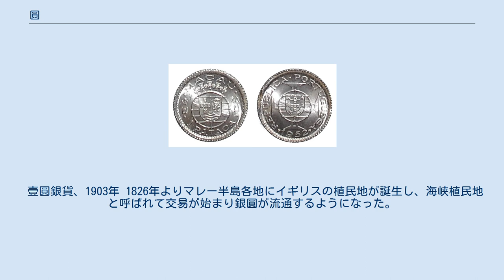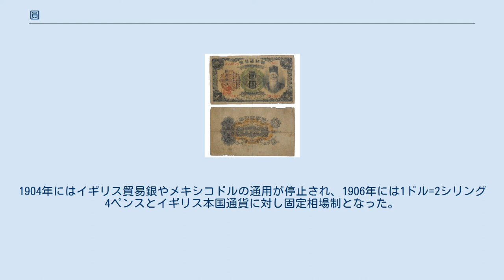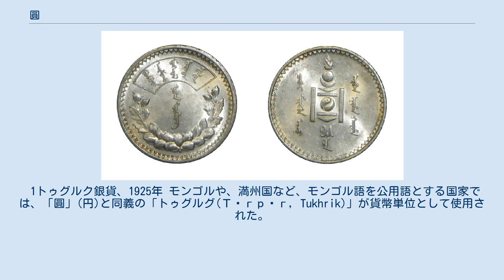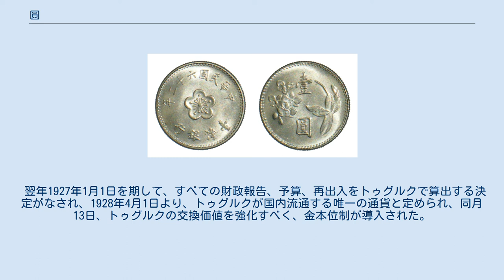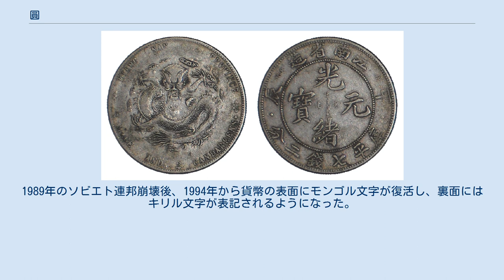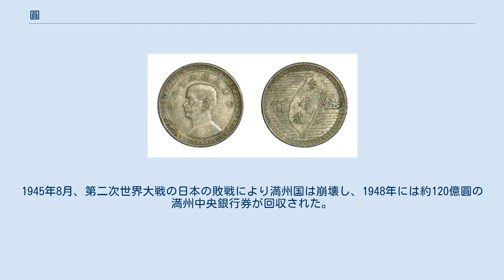圓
円_(通貨)
圓（えん、げん、韓国語：ウォン(Won)、ドル、ポルトガル語：パタカ(Pataca)、モンゴル語：トゥグルク(Төгрөг, Tukhrik)）は、東アジアの各国において使用されている通貨の単位である。
なお「圓」は元来、「まる」を意味する文字で、日本における「円」の旧字体である。
現在では各国において通貨単位は「円」、「圆」、「元」、「원」の文字が使用され、現在でも貨幣面に「圓」を用いているのは繁体字を標準字体とする台湾、香港および澳門である。
 「圓」の文字は中華人民共和国では「圆」（Yuan）と簡略化されるようになった。
韓国のウォン（ハングル：원、ローマ字：Won）は過去には漢字で「圓」と書いたが、一時期に「圜」（ファン、ハングル：환、ローマ字：Hwan）に変えた。
その後ウォンに回帰したものの、現在は公式的に漢字の「圓」を廃棄してハングル・漢字交じり文にもハングルで書く。
台湾ドル、香港ドルおよびマカオ・パタカは現在でも「圓」の文字が使用されている。
 スペインドル（8レアル）、1768年 メキシコドル（8レアル）、1894年 中国においては古来から銅銭が通貨として広く用いられてきたが、経済の拡大、あるいは産銅不足から銅銭のみによる取引に限界が生ずるようになった。
宋・元以後には紙幣や銀（銀地金や銀製品）が通貨の代わりに用いられるようになり、明・清においても銅銭は引続き併行流通したものの、銀錠と呼ばれる秤量貨幣が通貨の主導的な地位を占めるようになった。
 18世紀になると絹織物や茶の代価として、スペインおよびその植民地であったメキシコから多量のメキシコドルなどの大型銀貨が流入するようになり、「銀圓」と呼ばれて中国国内でも広く流通した。
銀圓は従来の銀錠に対し、メキシコドルが円形の銀貨であったことに由来する。
メキシコは漢字で「墨西哥」と表記され、メキシコドルは「墨銀」とも呼ばれた。
また当初は南蛮から流入したことを意味する「番銀/蕃銀」や、デザインおよび英（イン）と同じ発音である「鷹」から「鷹洋」の呼称もあった。
 日本においてもアメリカ合衆国の開港要求に応じた結果、1859年7月から、日本国内外の金銀比価の違いにより小判が多量に流出すると云う通貨問題が生じ、代わりに多量のメキシコドルが流入した。
 ヘラクレスの柱を描いたピラードルとも呼ばれるスペインドルはスペイン王カルロス1世の命により1535年に鋳造が始まり、1821年にはメキシコが独立し、1823年からは鷲を描いたメキシコドルが発行された。
特にメキシコドルは1903年までに総鋳造量が約35億5000ドルに達し、世界の流通市場を圧倒した。
メキシコドルは量目27.07グラム、品位90.3%であり、スペインドルもほぼ同様であった。
 ドルの起源はターラーであるとされるが、アメリカの1ドル銀貨はメキシコドルに基づくもので、量目、銀品位もほぼ等しくつくられた。
また東アジアにおいてはドルを漢字「圓」で表記したのであり、圓、ドル共に元をたどれば起源を同じくするもので、19世紀後半において圓、ドルは国際通貨であった。
しかし300年以上に亘る流通と、圧倒的な鋳造量を誇るメキシコドルに対し、歴史の浅いアメリカ、香港および日本などの銀貨は市民権が容易には得られず市場において若干の増歩を要求される始末で、アメリカおよび日本は量目を420グレーン（27.216グラム）と若干増量した貿易銀を発行して対抗したが成功には至らなかった。
 19世紀ごろまでは世界各国において銀本位制が主流であったが、1821年にはイギリス、1873年からはアメリカ、ドイツ帝国、1876年からはフランスと欧米各国が相次いで金本位制へ移行した。
日本も名目上は1871年から金本位制を敷いていたが、金準備の絶対的不足、金貨の国外流出から金本位制はほとんど機能せず、1878年からは貿易一圓銀貨を事実上の本位貨幣とし、事実上、他の東アジア諸国と並ぶ銀本位制となっていた。
 その後、世界的な銀の増産、各国の銀本位制からの離脱は金高銀安を招き、19世紀終盤には銀本位制であった東アジア諸国の圓は、米ドルなど金本位制の通貨に対し相対的に下落した。
 中国および台湾では、米ドルは「美圓（美元）」、ユーロは「欧圓（欧元、歐羅）」などと表記される。
 壹圓銀貨、1867年 貿易銀壹圓、1895年 清国では1696年に広東がイギリスとの貿易地として事実上開港され、1757年には公認の開港地となった。
主にイギリスとの貿易に...